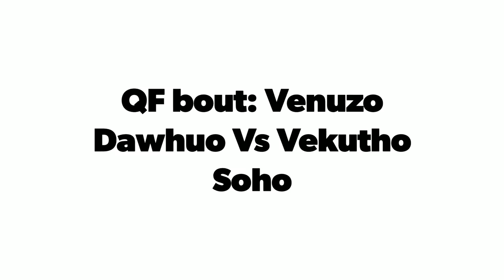Naga beast Venuzo Dawhuo Vs Vekutho Soho Hornbill wrestling champ 2019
Last year's runners up Venuzo Dawhuo Vs Vekutho Soho during the  International Hornbill wrestling 2019 at Kisama.
Video credit: Kuzhovesa Soho